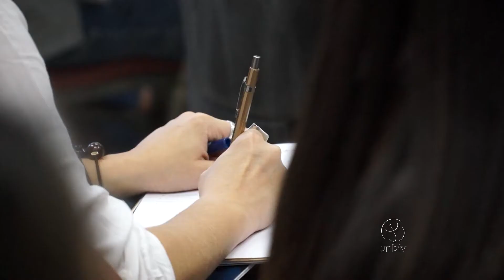Seminário discute crise hídrica e planejamento urbano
O objetivo do evento foi discutir alternativas sustentáveis de ocupação da cidade e infraestrutura dos meios naturais. O debate foi baseado na expansão do Setor Habitacional do Taquari, que fica no Lago Norte.

UnBTV - Setembro/2017.